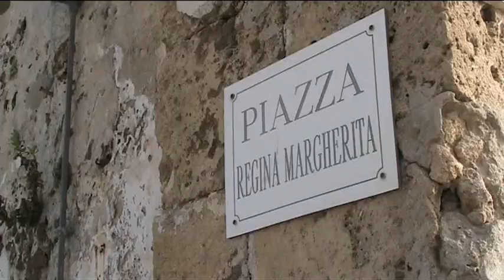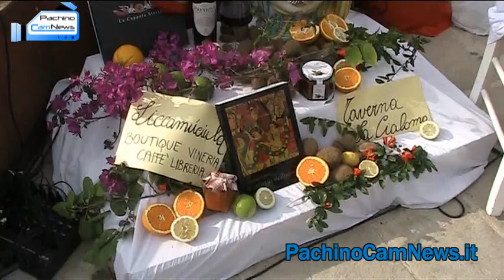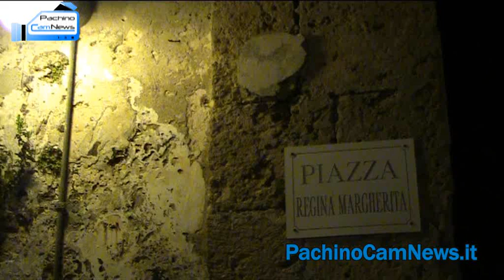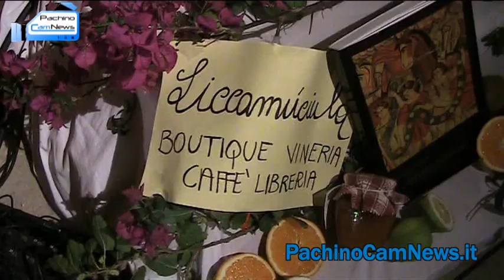Musica e Arte . Festa della Repubblica a Marzamemi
Fino al 1946 l'Italia era una monarchia costituzionale basata sullo Statuto albertino: il vertice dello Stato si configurava come un organo denominato Corona, il cui titolare aveva il titolo di Re d'Italia. La titolarità della Corona si trasmetteva ereditariamente in maniera conforme alle leggi di successione dinastica. Nel 1946 l'Italia divenne una repubblica e fu, nello stesso anno, dotata di un'Assemblea costituente al fine di munirla di una costituzione avente valore di legge suprema dello stato repubblicano, onde sostituire lo Statuto albertino sino ad allora vigente.

Si trattò di un passaggio di evidente importanza per la storia dell'Italia contemporanea dopo il ventennio fascista ed il coinvolgimento nella seconda guerra mondiale. La transizione si svolse in un clima di esasperata tensione e rappresenta un controverso momento della storia nazionale assai ricco di eventi, cause, effetti e conseguenze, che è stato anche considerato una rivoluzione pacifica dalla quale si produsse una forma di stato poco differente dall'attuale.

La nascita della repubblica fu accompagnata da polemiche di una certa consistenza circa la regolarità del referendum che la sancì. Sospetti di brogli elettorali e di altre azioni "di disturbo" della consultazione popolare tuttora non sono stati completamente fugati dagli storici e costituiscono oggetto di rivendicazioni da parte dei sostenitori della causa monarchica [1].

Il 2 giugno 1946, insieme alla scelta sulla forma dello Stato, i cittadini italiani (comprese le donne, che votavano per la prima volta) elessero anche i componenti dell'Assemblea costituente che doveva redigere la nuova carta costituzionale. I giovani democratici, la CGIL e varie attività commerciali tra Pachino e Marzamemi, hanno voluto festeggiare e ricordare questi momenti pocanzi descritti, coinvolgendo musica e arte in piena piazza Regina Margherita dalle 17:00 fino a tarda sera.